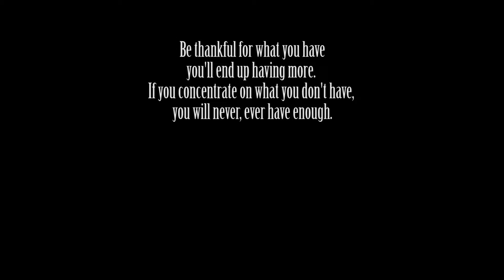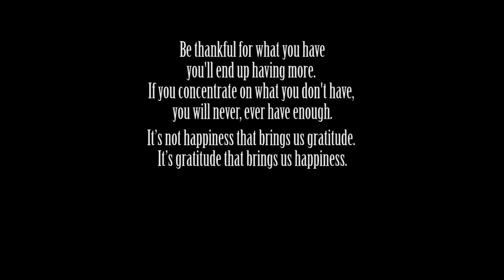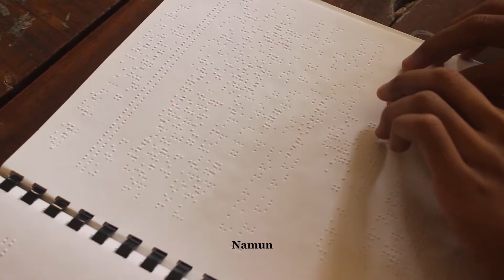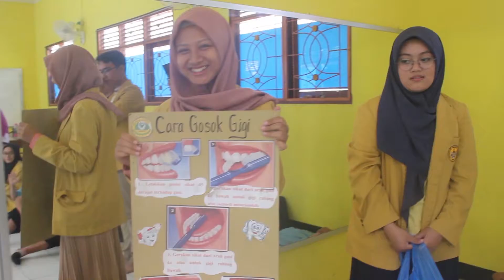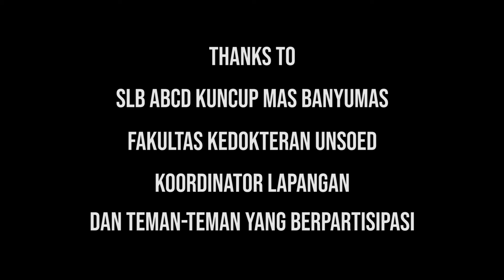CS FK UNSOED 2019 SLB ABCD B1 KETIDAKSEMPURNAAN YANG SEMPURNA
Art Project berupa Photo Cube, video after movie, puisi tentang secuil kisah baruku bersama teman-teman baru yang istimewa.
Tentang kebahagiaan mereka yang sederhana,
candanya yang tiada habis di tengah sibuknya isi bumi,
tentang bagaimana mereka menciptakan kesempurnaan di tengah ketidaksempurnaan yang mereka miliki.

KELOMPOK B1 :

1. BASILIUS SAMUEL LAIYAN (G1A018004)
2. BELINDA MUFIDAH (G1A018011)
3. M. HAFIDH IQBAL BAIHAQI (G1A018012)
4. KHOERUL ILHAM (G1A018023)
5. ALIFAH NUR MAYSAROH (G1A018024)
6. DANASTRI CANTYA NIRMALA (G1A018026)

Backsound
Paper Kites - Bloom